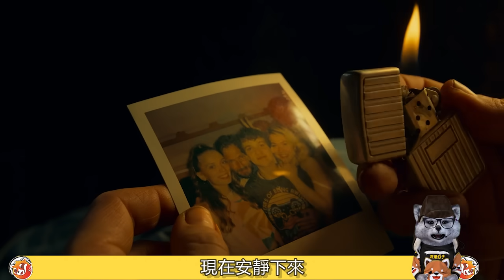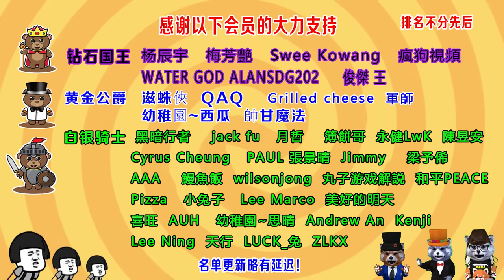海水一夜之間全部消失，一滴水都不剩，100億海洋動物，缺水死亡是😰！